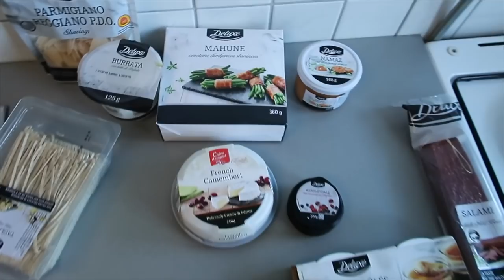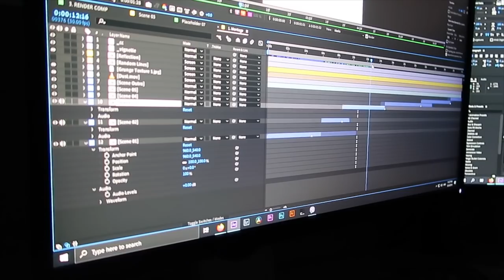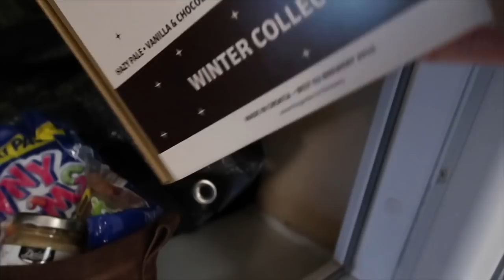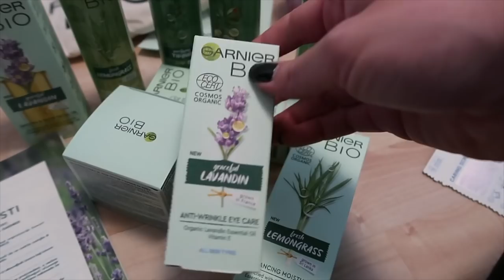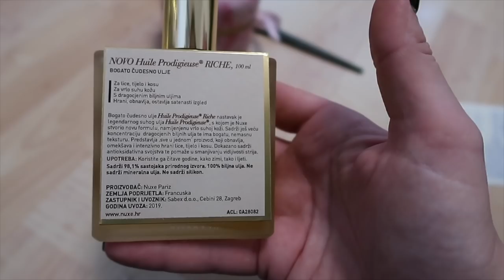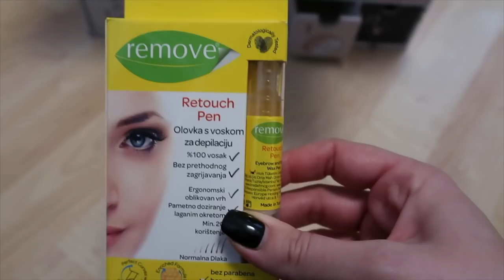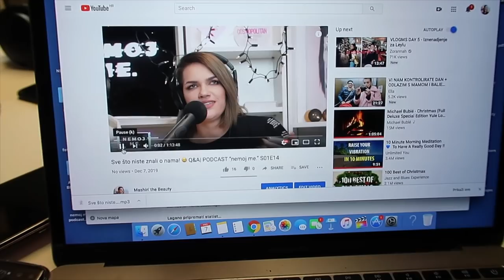VLOGMAS 2019. - PRVI DIO- sv. Nikola, kićenje bora i pokloni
Ovo je baš razbacani vlogmas u kojem sam snimala što mi se sve događalo kroz tjedan. Došao mi je sv. Nikola, ali došao je i mom dečku. Pogledajte u videu što sam mu odabrala. Okitila sam bor, otvarala poklone i snimala vam behind the scene podcasta ''nemojme''.